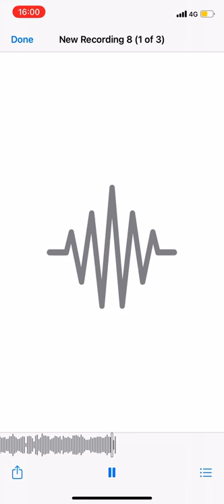Matty - life story